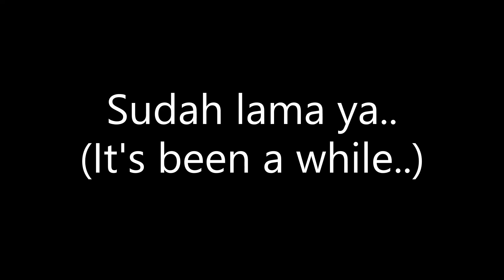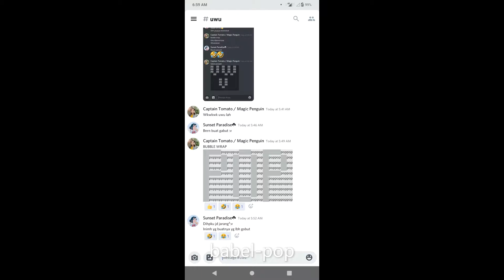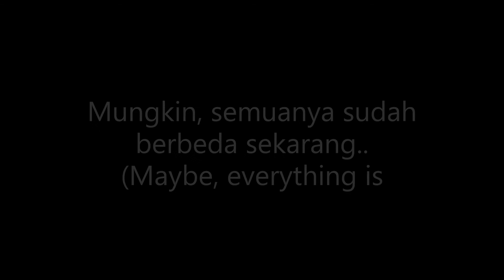(Virtual Sim Story) Farewell, UwU Squad!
Sorry, I need to postpone making new video about Virtual Sim Story until next month since Foxie Ventures said, they will release new version of the game this month. And then, I decided to make this video. Maybe it is not what all of you searching for.
In this video, I just want to say goodbye to all of my friends, because many of them have been retiring from the game. Enjoy! Sorry if almost all of the text in Indonesian.

Please correct me if I am wrong hehe.

What do you think? I will be very happy to see your comments below ^^
Btw, I am Indonesian, don't hesitate to comment kay using Indo language! ;)

If you find this video inappropriate, you can ask me to delete it. Thanks! :)

Thank you for your likes, subs, and supports!

It's up to you my buds :)

Star Angel : My bebebbbb semangat trus sekolahnya xD uwu tuin bani, blek ping, kapel, miku x kaito kw xD, de el el. owo apa kabar bebebbebebeb? bebebebebbeb uwu
Epic Star : Wkwkwk kangen aksi kau dijalan xD kejar-kejaran sama Sekai (Sky) sama Om Hawk. Turut berduka sama acc mu :(
Little Hawk : Mangat om sama kerjaan. Cepet nikah sono :v wkwkwkwk. GAJI JANGAN LUPA TRANSFER WOY.
Sky Freedom : Wkwkwkwk yang khatam main game sampai bosen pffff wkwkwkwk mangat lah sama kuliah. Sailor Sekai Moon pffff
Mega Ace : Om- Tante kemana ajah. Cariin lohh. Kangen gada o- tante xD
teena : I miss u Teena :( Sorry If I did delete your con :( I hope I can meet you again but. please forgive me if you read this message :'
Princess Dazzler : Hey lil princess xD Where have you been? How are you? :3
Magic Penguin : Mangat om sama kuliahnya xD sama kerjaannya. wkwkwk sama saweran gopud
Dream Destiny : Hallo omm xD Apa kabar? wkwkwk mangat ya om wkwkwkwk ditunggu pokoknya undangan om om wkwkwkwkwkwkwk
Dream Heart : Nah ini nih.. smangat nduk sama kuliah mu yoo. Nanti klo udah pergi ke Korea bilang ya xD Korea Selatan wkwkwkwkwk
Angel Grace : Hello my dazzling queen xD long time no see xD how's crazy rich vss life going? xD best of luck on fetching :*
Quick Paradise : Hello dear, how are you? xD I hope everything is going to be better and better there. Never gives up okay? I know you can do it :)
Quick Checker : Hariyadi xD wkwkwkwkwk ampooonn wkwkwkwk eyyyy kata main among us. kaga jadi :v emang tukang php
Spring Blossom : Hallo halloo.. apa kabar Cherryy??? kangeen xD bangeet xD grup lebih sepi tanpa kehadiranmu :( tapi, semangat ya cher kuliahnya uwu
Sunset Paradise : Suuunn.. gimana kabarmu? Ada yang kangen sama suaramu pfff wkwkwkwkwk semangat yaa kedepannya uwu
Silver Fox : Wkwkwkwk mangat lah sama kuliahnya. Jangan turunkan ajaranmu ke Starrr TwT
Rain Storm : WAAAA kemana aja kauuu. Pff jadi inget kukira dikau cowo dlu xD kangeeeenn
Gold Ring + Rain Stone : Woyy ngilang tiba-tiba dari grup wkwk xD
Melody Rose : MEEEELLLL MEEEELLLLLL mangat jadi gurunya xD mau ikuut wkwkwkwk xD Hermawati pffff xD
Pudding Pudding : Puyo puyoo xD semangat kerjaannya wkwkkw uwu
Misty Mint : Mimyyyyy semangat juga wkwkwkwk xD ivy rose x jake dawn titanic wkwkwkwkw sama addams family kw xD owo
Puyo+Mimy : Halangi om hawk dari karaokean di gruuuppp! Hadaaangg! wkwkwkwkwkwkwkwkwk